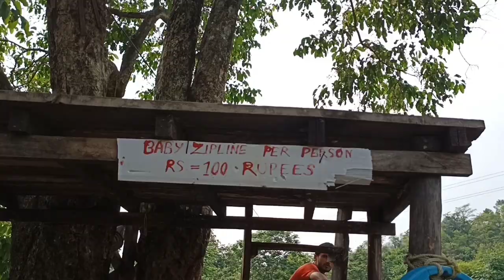RHINO ECO RESORT 😍😍😍....|| WATCH AND ENJOY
Hello guys. toh aaj firse aaplogo swagat krta hu meri ish naye video me...toh guys aaj me ja raha hu RHINO ECO RESORT jo ke Udalguri district me he !!!...toh guys aap enjoy kijiye video ko dekh ke aur ager achaa lage toh like , share and subscribe kr dijiye ga...aapka apna YOURNORTHEASTBOY ☺️🙏...